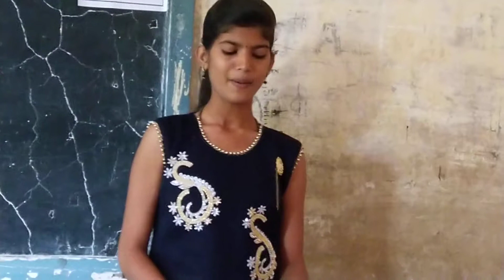"आसवांचा महापूर "कविता वाचन स्पर्धा (शुभदा विद्यालय सोयगाव, मालेगाव)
"महापुराचा हाहाकार" त्यावर आधारित "आसवांचा महापूर "(कविता) शुभदा माध्यमिक विद्यालय सोयगाव मालेगाव जिल्हा नाशिक राज्य महाराष्ट्र.